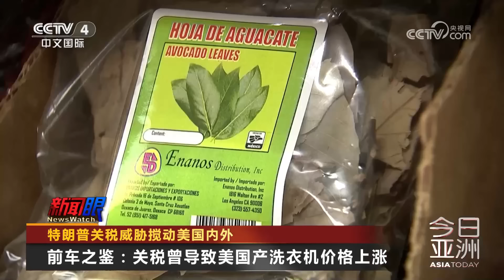重大转变？泽连斯基：考虑在领土问题上让步 20241130 | CCTV中文《今日亚洲》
本期节目主要内容：
00:00 重大转变？泽连斯基：考虑在领土问题上让步；
09:18 特朗普关税威胁搅动美国内外；
12:46 轰-6N首次参与中俄联合巡航，中国先进战机井喷式亮相；
18:51 惊变48小时！叙利亚反对派称攻入叙第二大城市。